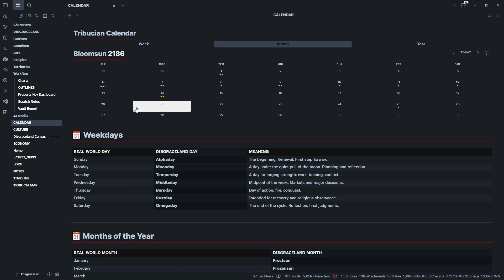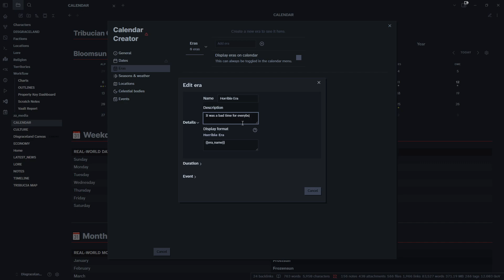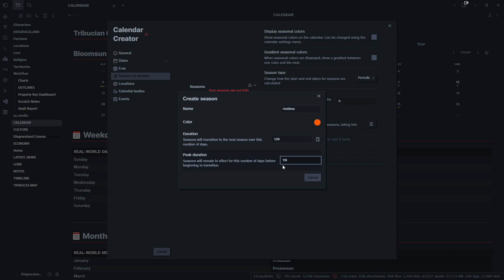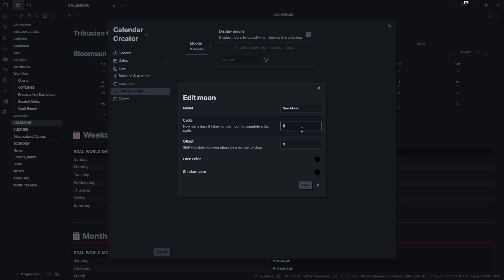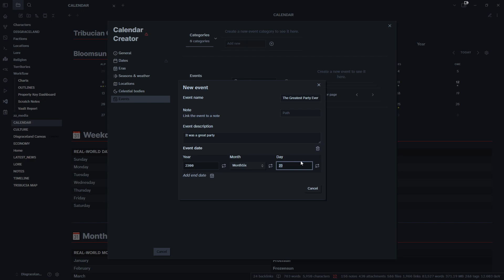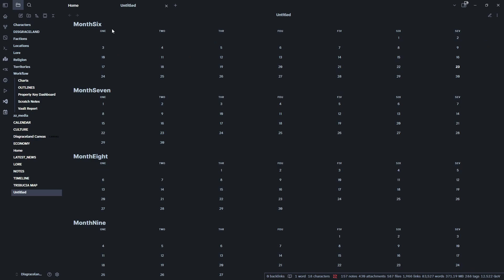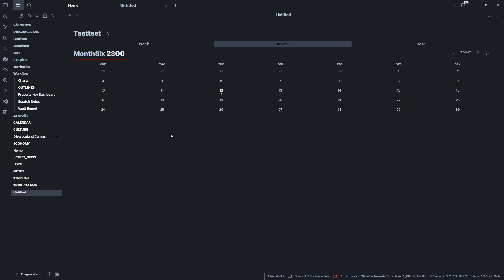How To Create A Custom Calendar in Obsidian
Today I walk you through how to create your own custom calendar using the Calendarium plugin in Obsidian. Perfect for worldbuilding, campaigns, or alternate timelines like the one in the Disgraceland Vault.

Let me know if there is anything else you'd like explained in better detail or any other question you may have!